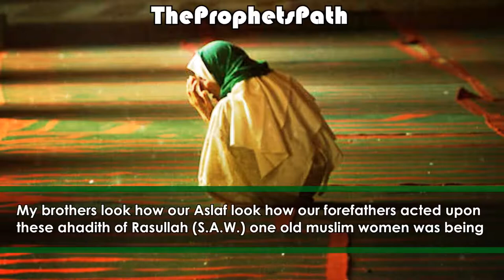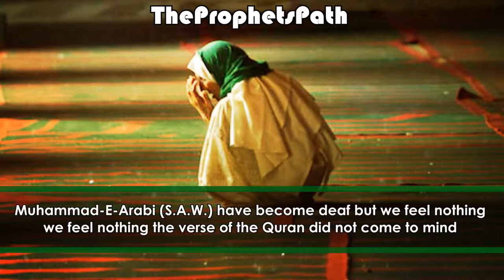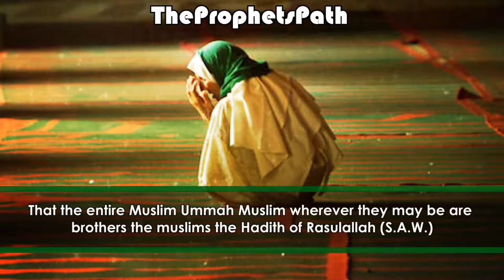They Need Our Help - Talash Peace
We have no care for our Muslim brothers and sisters who suffer so much daily all we do is sit at home and eat the best of foods.

Brothers they have NO CLEAN WATER to DRINK

Not only do we drink water we drink all the fizzy drinks.

Brothers and Sisters if we all try we help our suffering brothers and sisters .

May Allah Help The Muslims In Drought